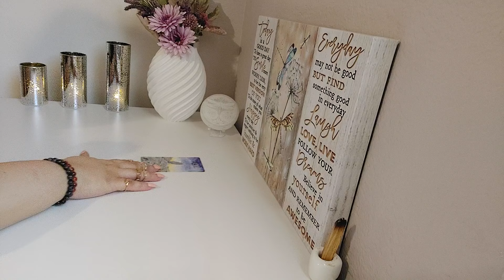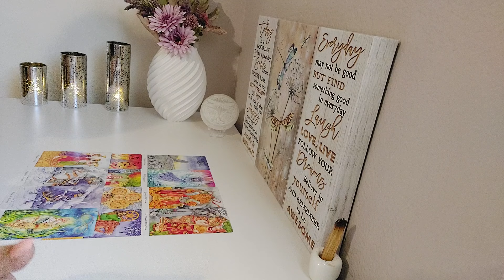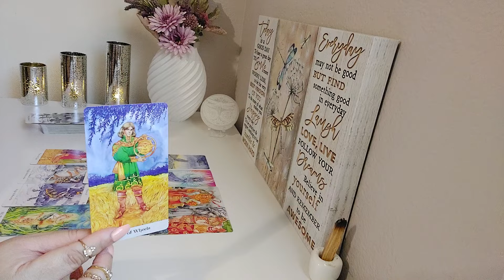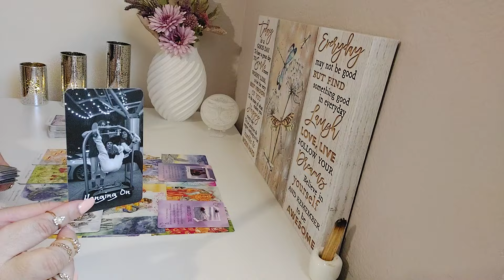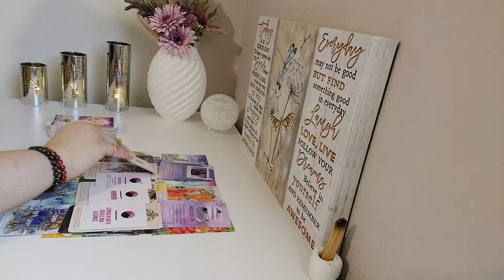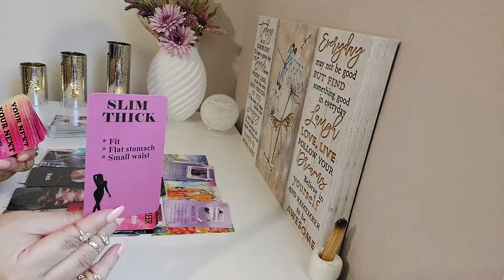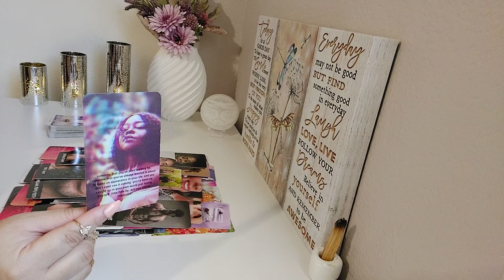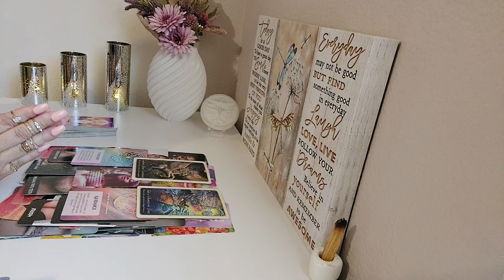♍️Virgo Singles Tarot Love Reading June 2024|Comfort.This Is Going To Change Your Life Forever.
Welcome Virgo to Your Tarot Love Reading. In this Tarot Reading,  I Will Dive into the Energies surrounding your Love life providing insight. With Tarot we will uncover hidden truths, bring to light important messages, When it comes To moving forward in matters of the heart. The Dragonfly Is A Symbol For Transformation, Light, Wisdom, Strength And being Able to Adapt In Life. No Matter The Twist Or Turns, We Grow, and Bloom With Change. The Dragonfly is An Important reminder To Enjoy Every Moment of Your Journey. We Are All In This Journey unlocking love and discovering the possibilities that lie ahead. Thank you for tuning in! 🙏 💜